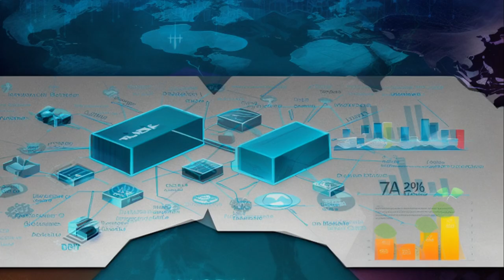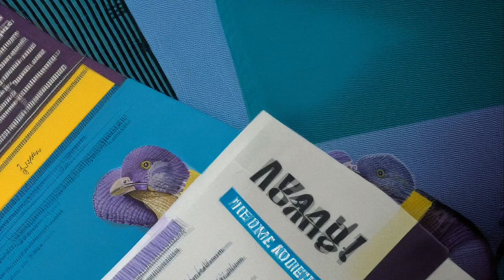P_chops undersea lair project (AI animation)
Is your life full of surface hassles and stress?  for more information on how you can leave all your troubles behind and live in opulent luxury under the ocean.

Created with Stable Diffusion using the Deforum plugin of Automatic1111